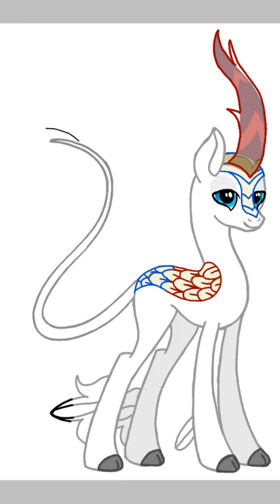Drawing Chinese Kirin Medic in MLP style (base used)